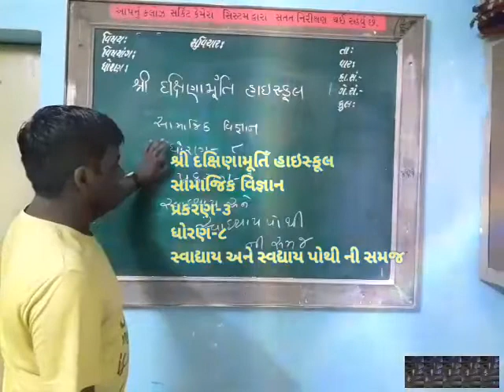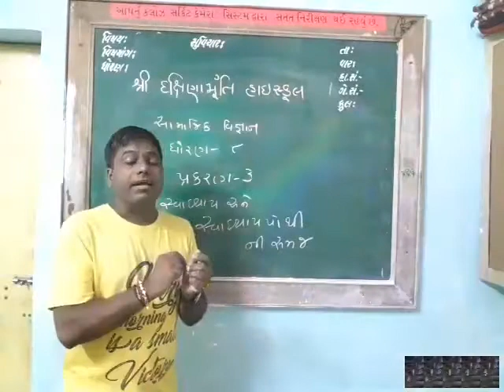ધોરણ -8 , સમાજિક વિજ્ઞાન ,પ્રકરણ-3